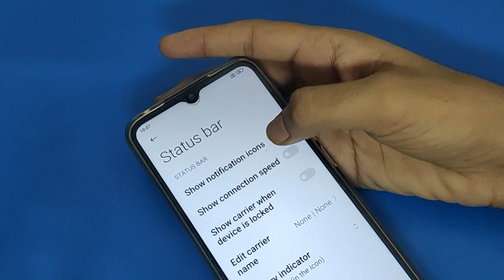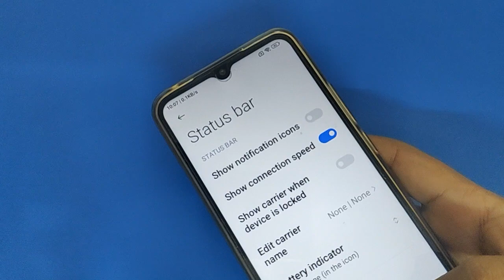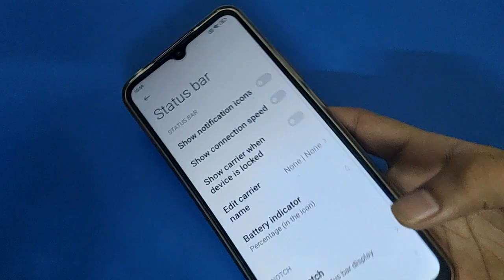How to enable show connection speed on status bar Redmi 9 activ, status bar setting